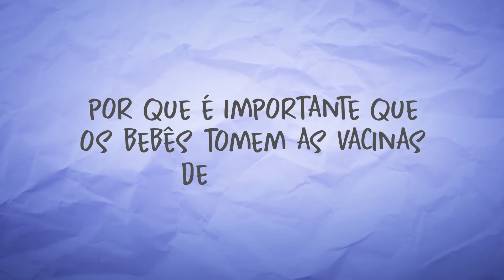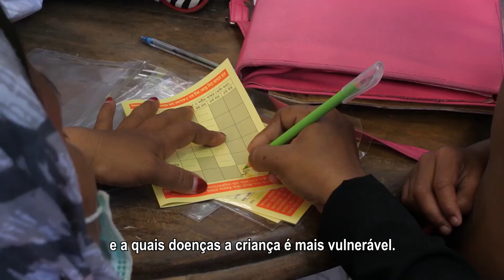Mini aula com especialistas: vacinas | UNICEF Brasil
Fique por dentro da importância das vacinas para as crianças e conheça as respostas para as perguntas mais comuns dos pais, mães e responsáveis.